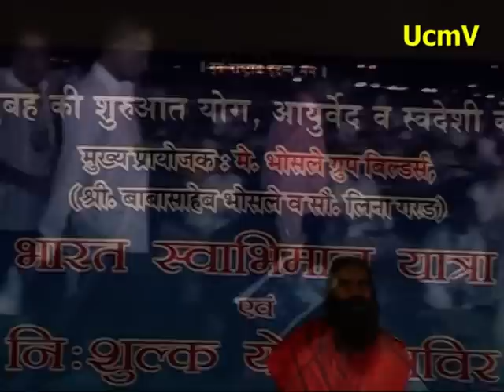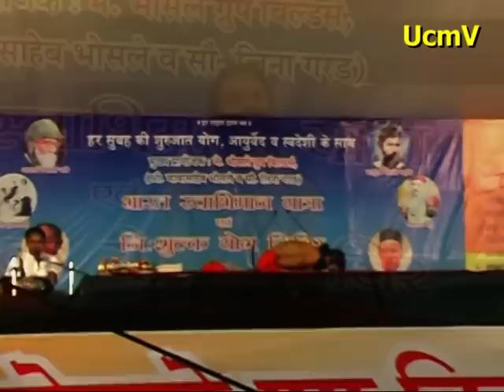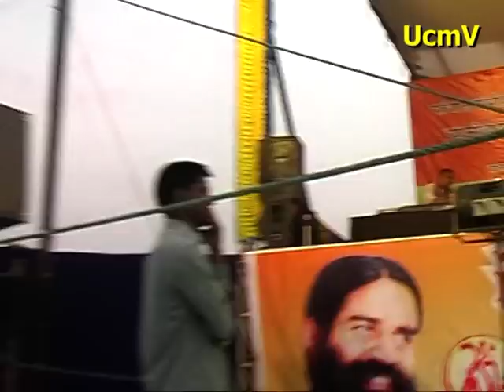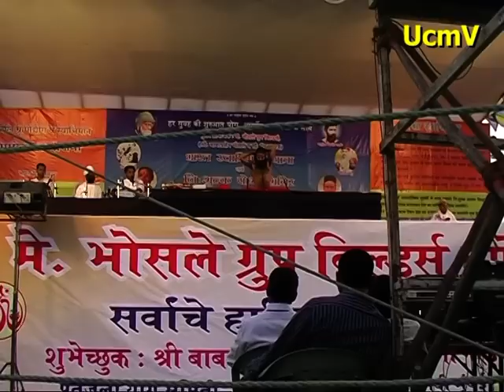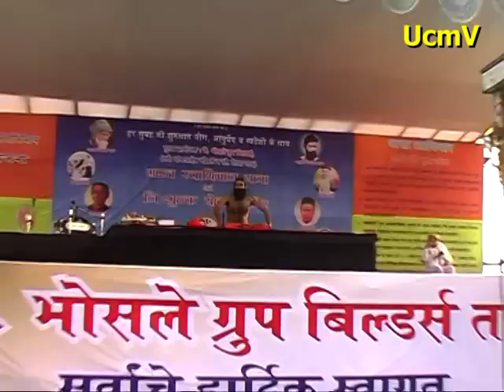Yoga Shivir by Baba Ramdev at Navi Mumbai, Press Coverage by Umesh Malviya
Yoga Shivir by Baba Ramdev  Central Park, Kharghar, Navi Mumbai, Press Coverage & Digital processing by Umesh Malviya